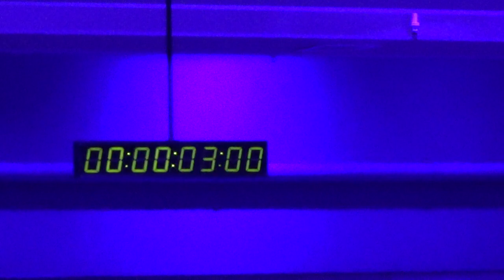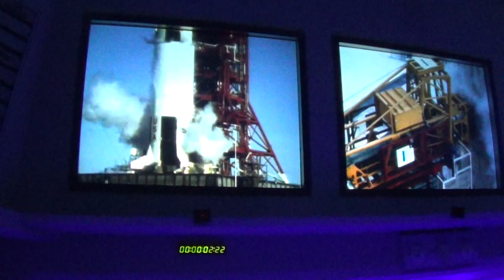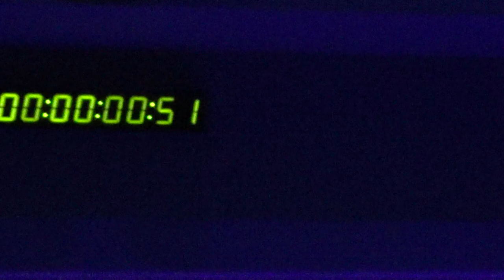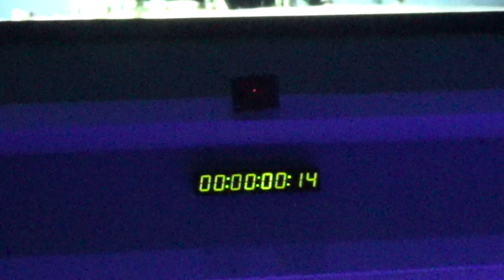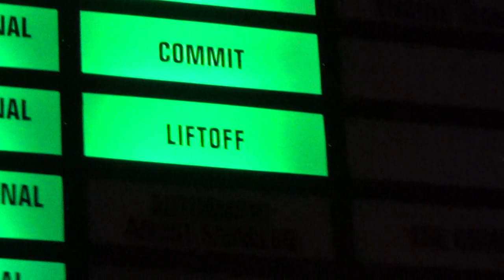Kennedy Space Center inside control room complete final 3 minutes countdown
Check list stages:

AS 503
RANGE SAFE
LAUNCH SUPPORT PREPS COMPLETE
S-II PREP COMPLETE
S-IVB PREP COMPLETE
IU READY
SC READY
EDS READY
S-IC PREP COMPLETE

S-IC INTERTANK ARM RETRACTED
S-IC ON INTERNAL POWER
S-II ON INTERNAL POWER
S-IVB ON INTERNAL POWER
IU ON INTERNAL POWER
S-IC PROPELLANTS PRESSURIZED
S-IC CARRIER K/O AND ARM REATRACTED
S-IC FORWARD ARM REATRACTED
LES READY FOR IGNITION
READY FOR S-IC IGNITION

S-IC IGNITION
COMMIT
LIFTOFF